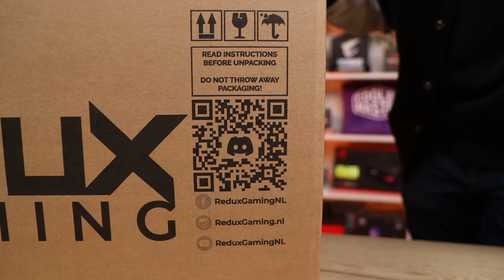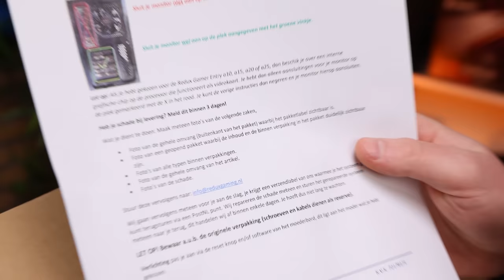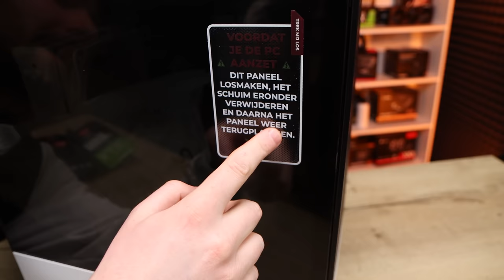€1239 REDUX GAMING PC UITPAKKEN😍 - Redux Gamer i200 R36T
Redux Gaming PC unboxen

Gijs pakt één van onze eigen modellen uit, de Redux Gamer i200 R36T. Hoe is het om een Game PC van Redux Gaming uit te pakken?